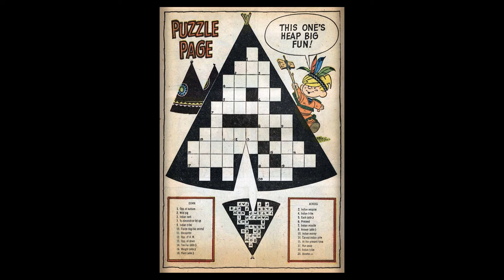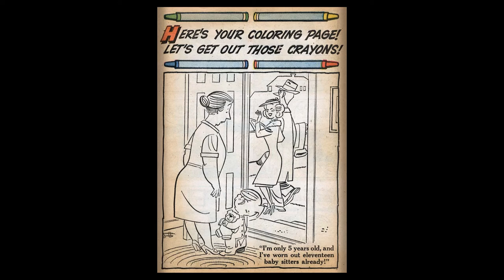Dennis the Menace 032 Hallden Jan 1959